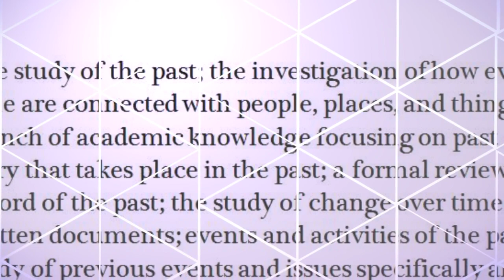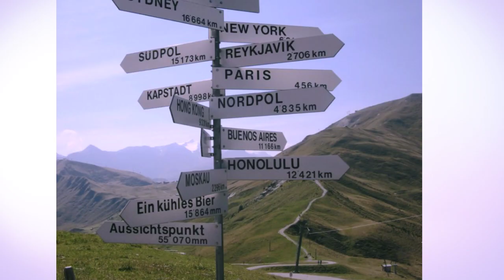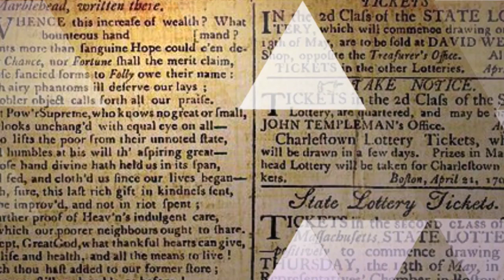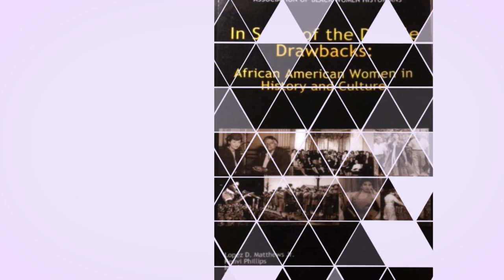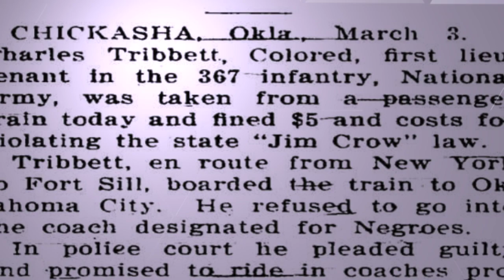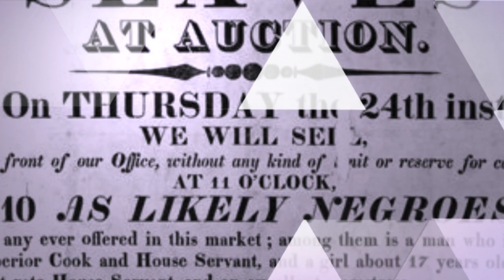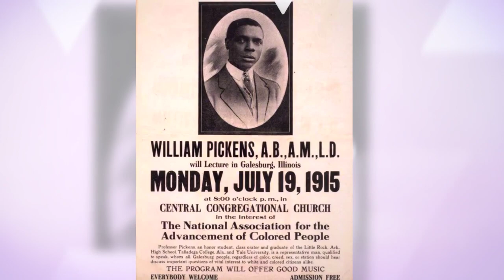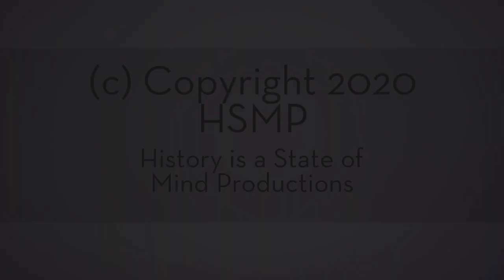"Why Study History? Or Who Needs A Memory?"--A Podcast by Dr. Katherine Bankole-Medina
"Why Study History? Or, Who Needs A Memory?" A History Podcast by Dr. Katherine Bankole-Medina. Images/Photographic Sources/Credit: Katherine Bankole-Medina Collection; Public Domain (PD), Copyleft, Fair Use, Wikipedia Commons, GNU; Animoto Images/Video; Historic Photographs, "Star pupil, 82 years old, reading her lesson in adult class, Gee's Bend, Alabama, May 1939," New York Public Library PD Image. (c) Copyright 2020 History is a State of Mind Production.